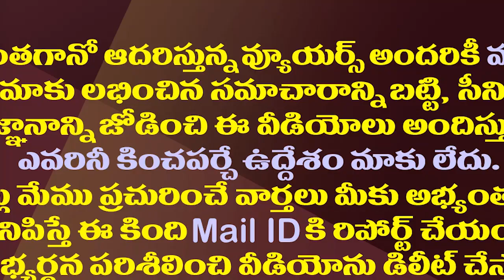చంద్రబాబు కుప్పం పర్యటనలో టెన్షన్..టెన్షన్| Tension in Chandrababu Kuppam Tour Over Obstructing YCP